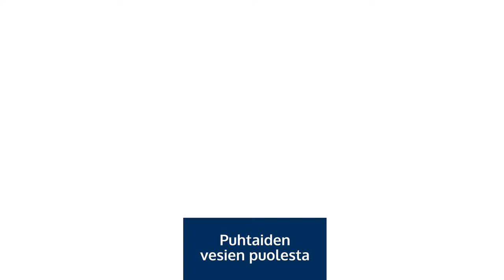Miksi Lapuanjoen Rantakeidas päätyi hankkimaan Vestelli jätevesijärjestelmän?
VESTELLI OY TOIMITTAA JÄTEVESIJÄRJESTELMIÄ KAIKKIALLE SUOMEEN.